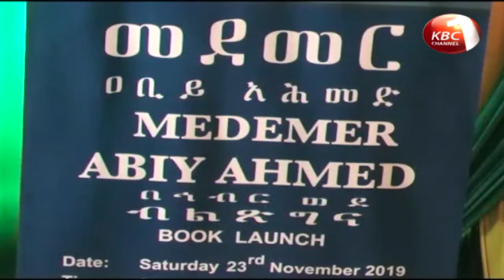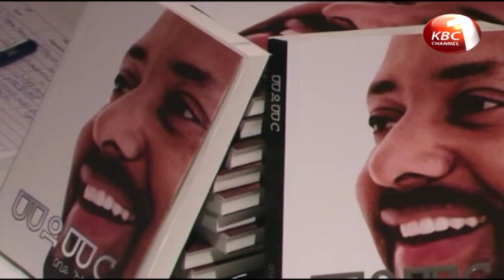Kenya and Ethiopia affirms commitment to champion for unity for their citizens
Kenya and Ethiopia have affirmed commitment to champion for inclusivity and unity of their respective citizens to ensure a more cohesive society for stronger economy growth. Speaking during the launch of a book  on unity authored  by Ethiopia Prime Minster Abiy Ahmed Ali, National Assembly Majority Leader  Adan Duale  and Ethiopian Ambassador to Kenya Meles Alem said it is by acknowledging the development potential of citizens that  governments can champion initiatives promoting harmonious living.